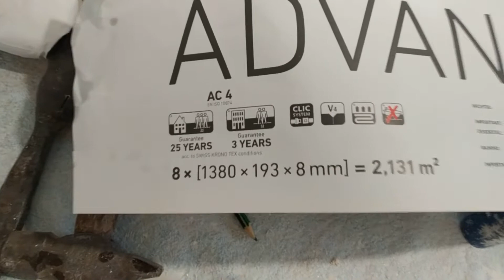Укладка ламината. Как уложить ламинат на деревянный пол с линолеумом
Смотрите, как выполняется укладка ламината. В ролике нет заморочек, показано как осуществляется укладка ламината своими руками в большинстве случаев. В этом варианте выполняется укладка ламината с фаской. Демонстрируется, откуда и как уложить ламинат. Получите ответ как укладывать ламинат, когда есть старый линолеум и производится укладка ламината на деревянный пол. Это поперечная укладка ламината на линолеум, так как продольная укладка ламината своими руками на деревянный пол может вызывать расхождения ламелей и  скрип.

Канал Мастер-ок или МастерОк покажет, что можно сделать своими руками или понять, как что-то можно сделать в домашних условиях. Каждый лайфхак построен так, что только бери и делай. Многое советы применимы в быту, будь-то строительство, ремонт, отделка, самоделки, электрика, сантехника. Сделай сам и закрой вопрос.